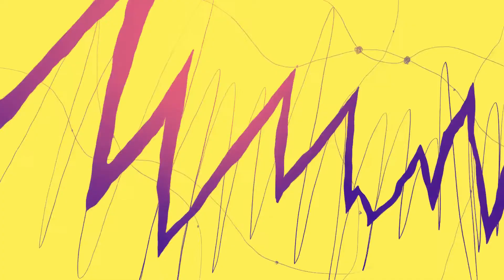Peaceful Relaxation music for stress relief and better sleep | no copyright music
Relaxation music and meditation music 25C presenting you Peaceful Relaxation music for stress relief and better sleep music.
To heal yourself by listening the music that makes you feel relaxed instantly,
I'm also on Instagram : @Solanki_star
* Calming music | joyful music for stress relief | Relaxation music for better sleep and study.
* Relaxation music for stress relief
* Calming music
* Unwind music
* Music for better sleep and concentration.